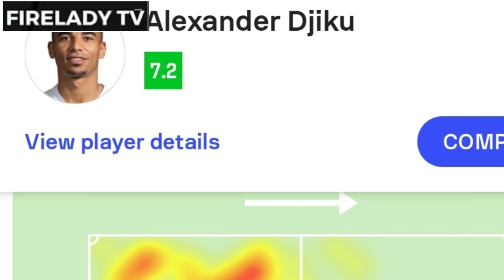BLACK STARS UPDATE. PRINCESSES OFF TO COLUMBIA FOR U20 WOMEN WORLD CUP AND MORE